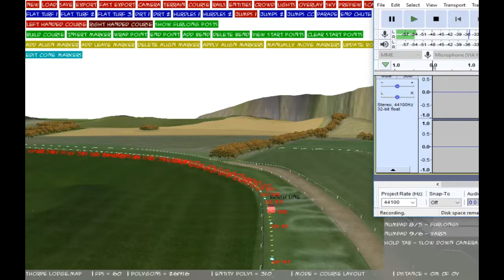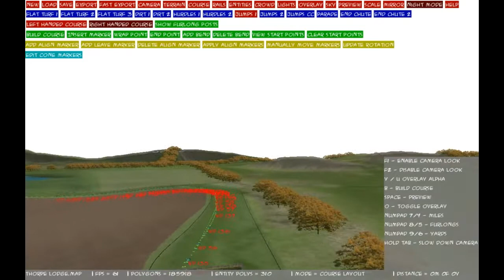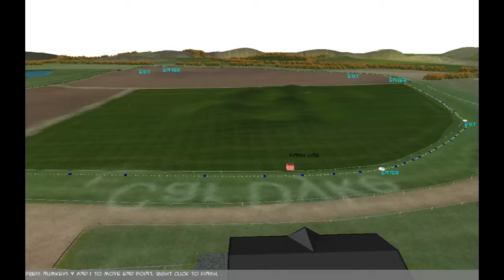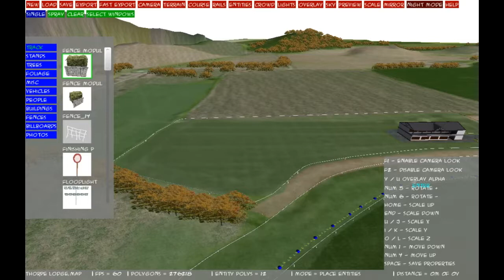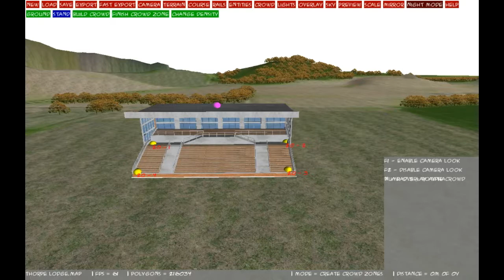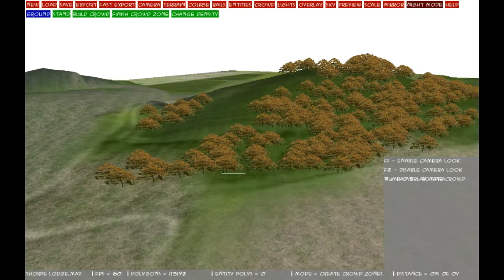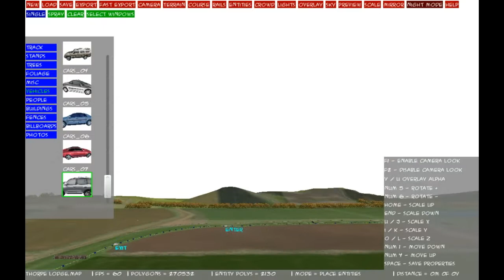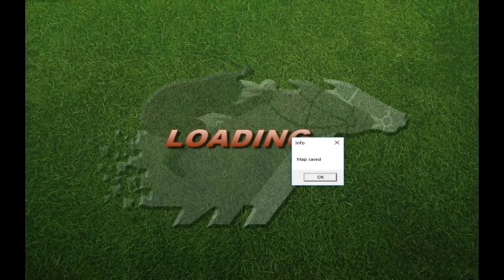Building A Racecourse Part 8